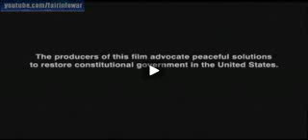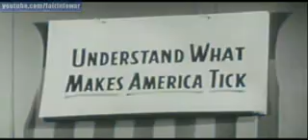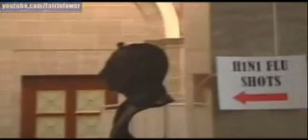Don't Tread On Me - Rise Of The Republic Part-1 of 11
| Support the film makers and purchase a copy of the film to get the DVD extras.

From the Tea Party Movement to State Legislators, the American people are drawing a line in the sand. On what side of it will you stand? Has the government our Founders created been forgotten by Washington DC? Is a Patriot Uprising ready to capture the spirit of 1776? "Don't Tread On Me: Rise of the Republic" gives the viewer a look into the movements, mindset, and legislation that will catapult the "Great Restoration" into households across America.

What is the choke-collar the Federal Government uses to reign in the States? Are the States sovereign or subjects of Washington DC? What did the Founders foresee and how did they seek to protect us from a tyrannical government?

"Don't Tread On Me: Rise of the Republic" exposes the commerce clause, defines Sovereignty, the proper role of government, a Constitutional Militia and much more. "Don't Tread On Me: Rise of the Republic" offers sound solutions to take back rights stolen by our out-of-control, despotic federal government. "Don't Tread On Me: Rise of the Republic" will educate, inspire, and activate a nation desperately seeking direction.

What side of the line will you stand?